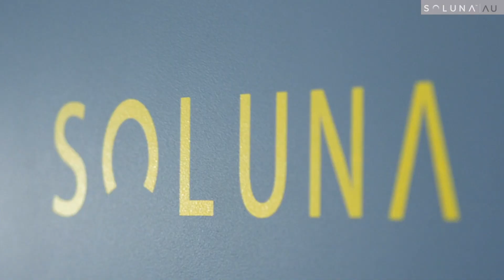Soluna Australia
At Soluna Australia our power is designed for night and day from city living to off-grid remote communities. Our battery energy storage systems are powering a better world built on renewable energy that doesn't cost the earth.

Partnering with parent companies DLG Energy & Lithium Australia plus subsidiaries VSPC, an R&D nanotechnology company and Envirostream, Australia's first on-shore mixed battery recycling facility, ensure focus on complete battery sustainability chain.